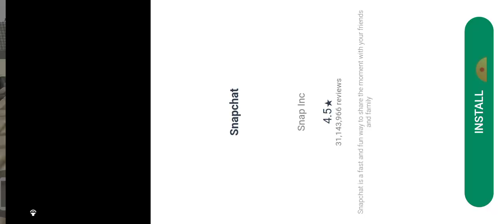Indian bikes driving 3D new update